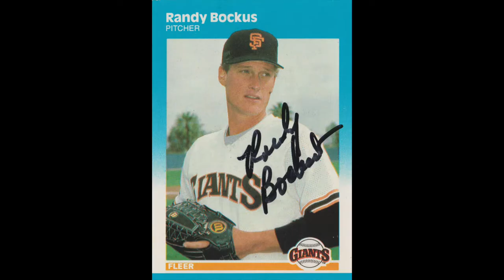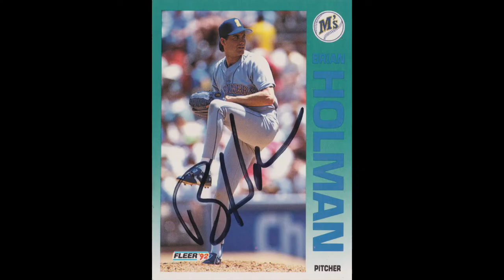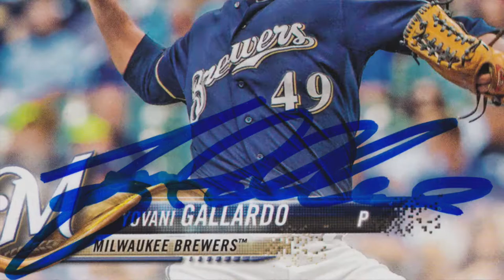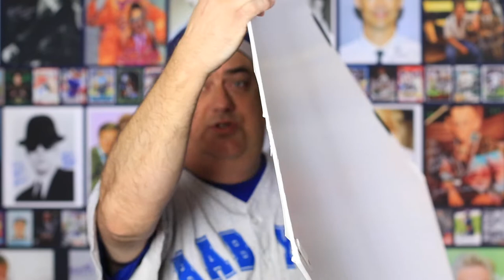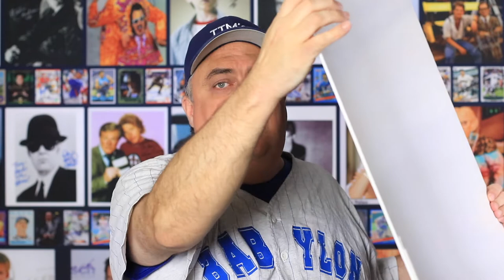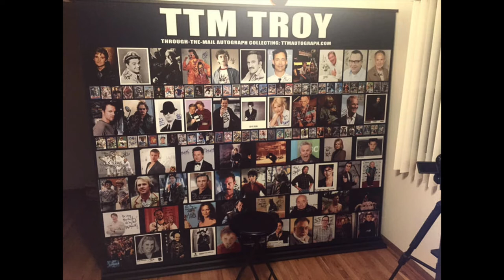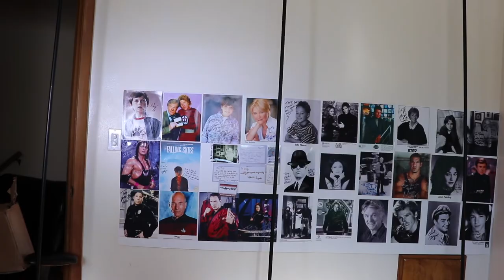Autographs from baseball players Bockus, Gallardo and more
Hello out there Autograph Nation! TTM Troy here with another great through the mail autograph update! I have 4 TTM returns for you today and I am going to be giving you a short clip of me unboxing my new video background!

Today we have:

Randy Bockus: Signed 1/1 in 48 days via a private address in OH. Randy only appeared in 39 games with a record of 2-1 and a 4.23 ERA in his career.

Darrin Fletcher: Signed 2/2 381 days via his home in IL. Darrin was drafted by the dodgers in the 6th round of the 1987 draft and played for the Dodgers, Phillies, Expos and the Blue Jays.

Brian Holman Signed 5/1 in 245 days via his home in KS, but he has a sports instruction place in Texas where he also signs. Brian's brother and stepfather also played in the majors. He ALMOST had a no-hitter in 1990.

Yovani Gallardo signed 1/1 in 91 days via the Round Rock Express. He has played for the Brewers, Rangers, Orioles, Mariners, Reds and the Rangers.  In 2010 he won a Silver Slugger Award and was a member of the 2010 All Stars.

Card Sets Mentioned In This Video

1991 Donruss Baseball

2018 Topps Baseball Hobby Box

2017 Topps Baseball Hobby Box

1990 Score Hockey

Collecting Resources and Supplies

My Book on Autograph Collecting

Top Loaders and Soft Sleeve Combos

Monster Box - BCW - Holds 3200 Cards

Trading Card Dividers

Foam Trading Card Dividers (Monster Pads)

6 ¾” Self-Seal Security Envelopes

#10 Self-Seal Security Envelopes

CAMERA LENS - Canon EF 50mm f/1.4